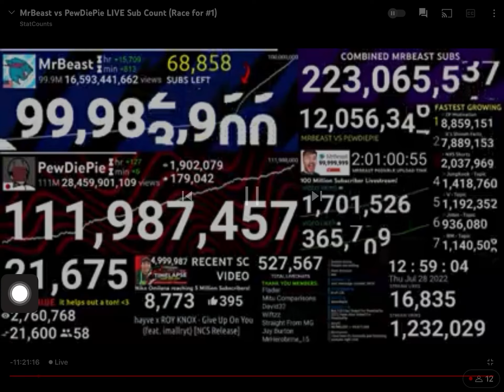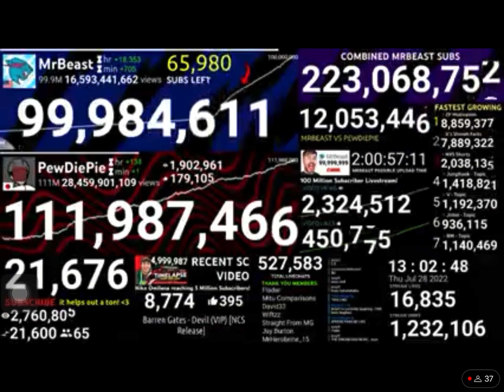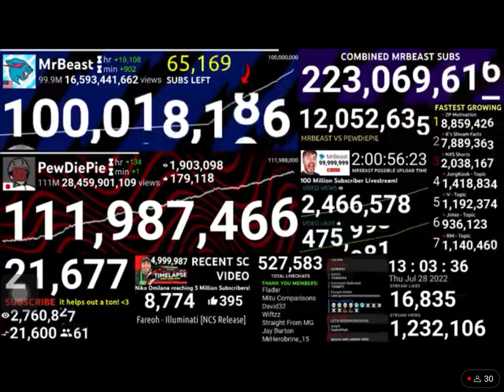MRBEAST HITS 100 MILLION SUBSCRIBERS!!!!!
Credit to @StatCounts
Congratulations Mrbeast